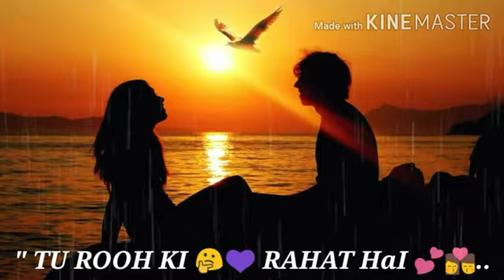Waqt bhi ⏰thehra hai whatsapp ss status video n 👈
Waqt bhi👩‍❤️‍💋‍👨🌹🌮⌚⏰👈## there hai whatsapp status💜🤔🤔💕